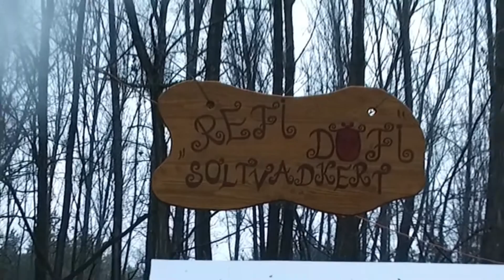Refi-Döfi, Bócsator 2016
A soltvadkerti református egyházközség csapata a VI. Böllértalálkozón.